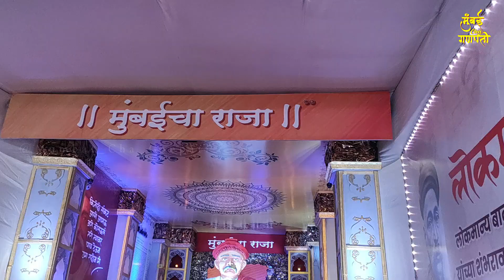2020 Mumbai Ganpati Dharshan | Mumbai Cha Raja | Parel Cha Raja | Kalachowki Cha Mahaganpati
Mumbai Cha Ganpati Dharshan 2020 |  Parel Cha Raja 2020 | Mumbai Cha Raja 2020 | Kalachowki Cha Mahaganpati 2020 | Parel Cha Maharaja 2020 |
Vidyarthyancha Raja 2020 |

AND SUPPORT